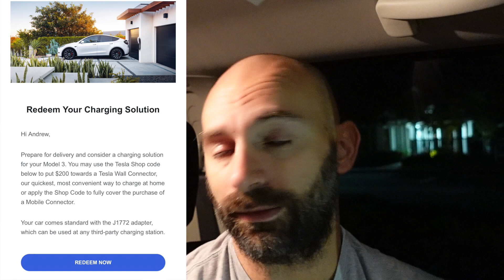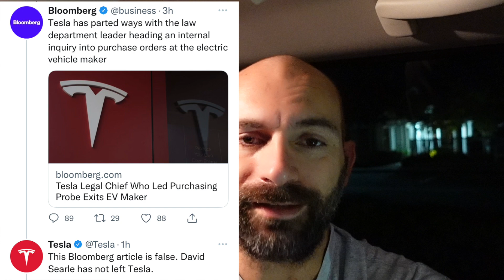In Italia le LR da Berlino! Apertura SuC negli USA, Gigafactory in Canada?⚡️Lampi di Tesla 155